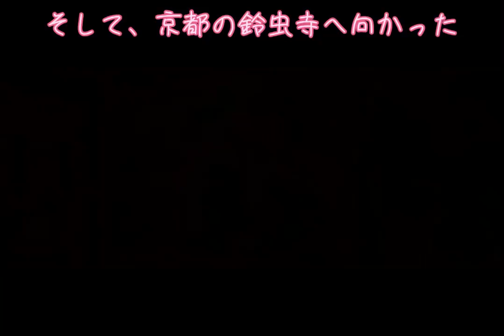【結婚相談所】普通の男を探す婚活女性は、絶対に出会えない決定的な理由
@大人のリカちゃん をご覧頂きましてありがとうございます😊

今回は、鈴虫寺の僧侶に教わった、婚活中の女性必見の、とても尊い説法です。
色々と、結婚相手には、理想を求めていましたが、僧侶の一言で考え方が変わり、結婚する事が出来ました。

ちなみに、私が以前探していた男性は、
❤️身長175以上
❤️細マッチョ
❤️会社員、もちろん正社員
❤️顔は塩顔
❤️優しい
❤️ギャンブルしない、暴力を振るわない
❤️ノーマザコン
と、今考えれば、あり得ない条件で、お恥ずかしい限りです。

まだまだ小さいチャンネルですが、